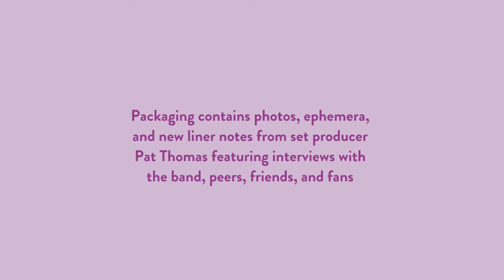Omnivore Permanent Green Light trailer